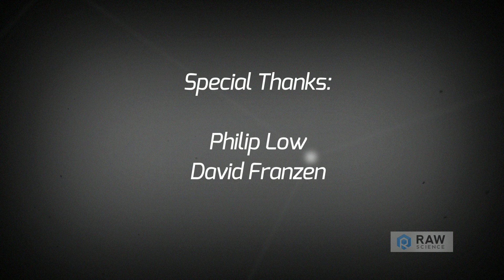Full Episode: Elon Musk on Mars, Philip Low on the Brain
Dr. Crystal Dilworth engages in a fireside chat with space entrepreneur Elon Musk and inventor and computational neuroscientist Philip Low to discover how they are changing the world and why. Special thank you to David Franzen for hosting this late night chat at the Canadian Consul General's Residence in Los Angeles.